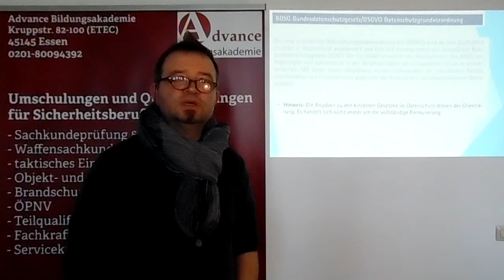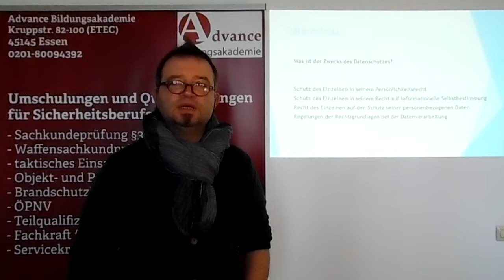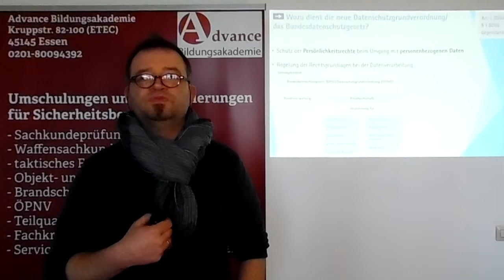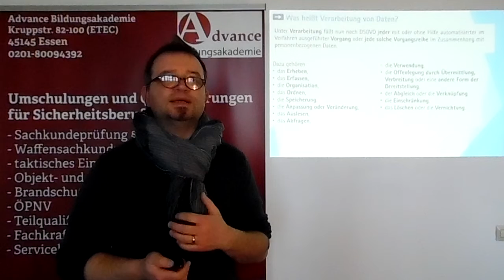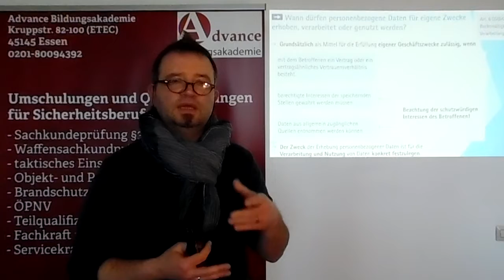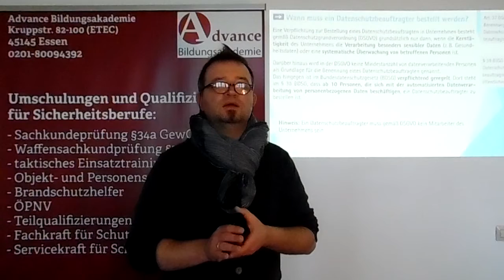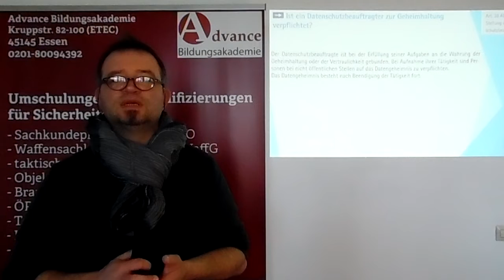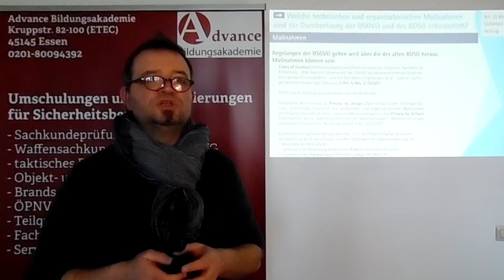Wiederholung Datenschutz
Wiederholung des Unterrichtsstoffes "Datenschutz" (von "BDSG und DSGVO (Seite 25)" bis "Technische und organisatorische Maßnahmen (Seite  31)"nach dem Buch:

Bewachungsgewerbe "Lernmaterialien für die Unterrichtung / die Prüfung nach § 34a Gewerbeordnung (2019, Best.Nr. 7/27-H, überarbeitete Auflage